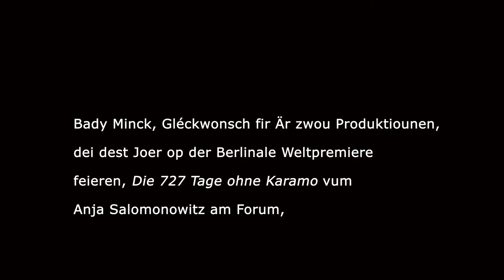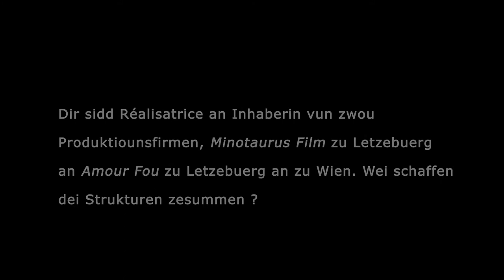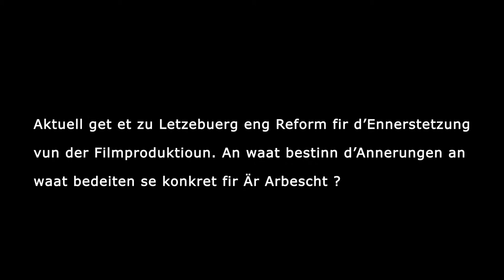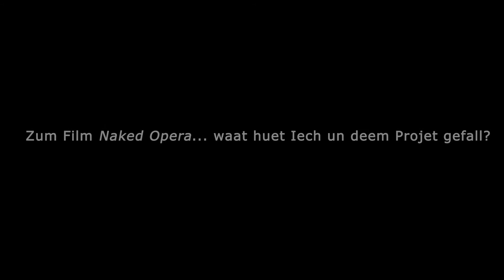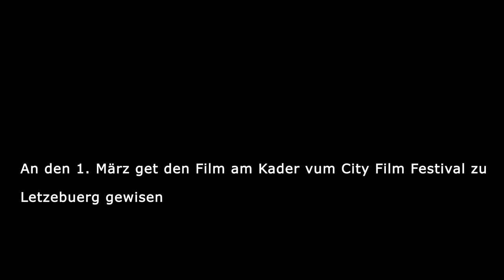Interview with Bady Minck, Amour fou (Kultur der Großregion - Culture en Grande Région)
Interview avec Bady Minck, réalisatrice et productrice chez Amour Fou Luxembourg et Vienne, lors de la Berlinale 2013 à l'occasion de la première mondiale du film documentaire Naked Opera, co-écrit par Philipp Reimer et réalisé par Angela Christlieb.